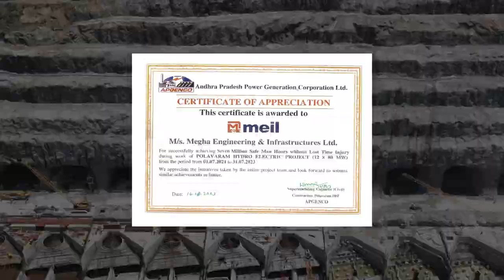పోలవరం పవర్ ప్రాజెక్టు పనుల్లో 7మిలియన్ సేఫ్ మెన్ అవర్స్.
పోలవరం జలవిద్యుత్ కేంద్రం నిర్మాణ పనుల్లో ఎటువంటి ప్రమాదాలూ లేకుండా పనులు సాగించినందుకు మేఘా ఇంజనీరింగ్ సంస్దకు మరోసారి సేఫ్ మెన్ అవర్స్ సర్టిఫికెట్ ప్రధానం చేసింది ఎపి జెన్కో .

కీలమైన 960 మెగావాట్ల హైడ్రో ఎలక్ట్రిక్ పవర్ స్టేషన్ నిర్మాణ పనుల్లో భాగంగా ఎటువంటి ప్రమాదాలు,సంఘటనలు చోటు చేసుకోకుండా,అంతర్జాతీయ భద్రతా ప్రమాణాలు పాటిస్తూ నిర్మాణ పనులు చేస్తోంది సంస్ద.

ఈవిధంగా ఇప్పటికే జలవిద్యుత్ కేంద్రం నిర్మాణ పనుల్లో భాగంగా నాలుగు సార్లు సేఫ్ మెన్ అవర్స్ కు సంబందించిన సర్టిఫికెట్సు పొందింది సంస్ద. ఇప్పడు జనవరి-1-2021 నుండి జూలై-31-2023 వరకు 7 మిలియన్ గంటలు పాటు కార్మికులకు,ఉద్యోగులకు ఎటువంటి ప్రమాదాలూ జరుగకుండా జాగ్రత్తగా పనులు పూర్తి చేసినందుకు జెన్కో అధికారులు మేఘా ఇంజనీరింగ్ సంస్ద ప్రతినిధులకు ఈ సర్టిఫికెట్ ను అందజేశారు.

ఇప్పటికే జలవిద్యుత్ కేంద్రం నిర్మాణ పనుల్లో భాగంగా కీలకమైన 12ప్రెజర్ టన్నెల్స్ తవ్వకం పనులు పూర్తి చేయడంతో పాటు ఆ టన్నెల్స్ లో ఫెరోల్స్ ఏర్పాటు చేసే పనులు సైతం చివరి దశకు చేరుకున్నాయి.ఇంక టర్బైన్స్ ఏర్పాటు చేయడానికి వీలుగా పెన్ స్టాక్స్ నిర్మాణ పనులు సైతం జోరుగా సాగుతున్నాయి.